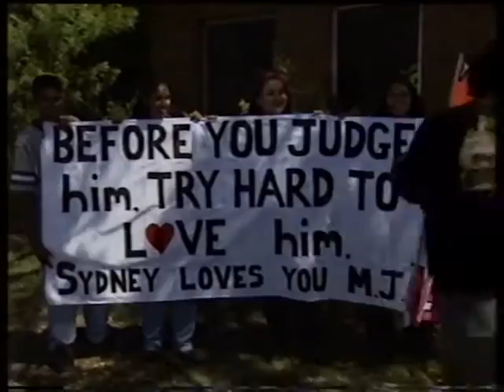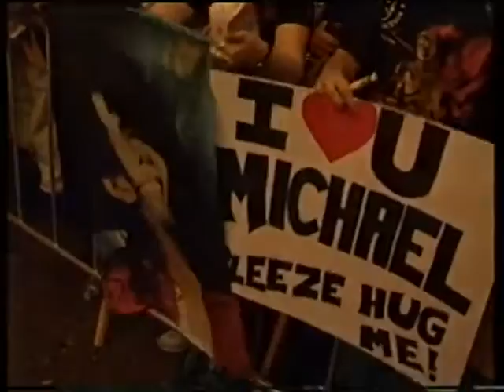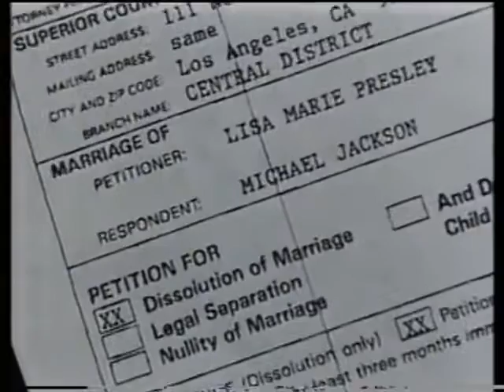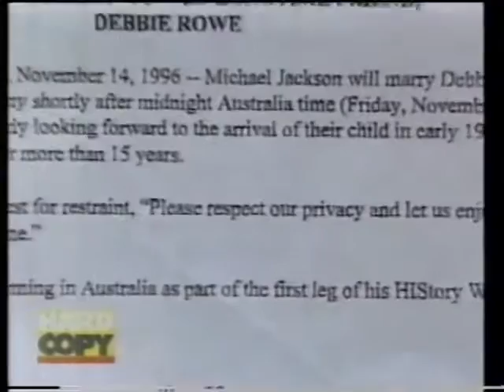Michael Jackson HIStory Downunder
An Australian documentary hosted by Molly Meldrum about Michael Jackson's 1996 HIStory World Tour in Australia.